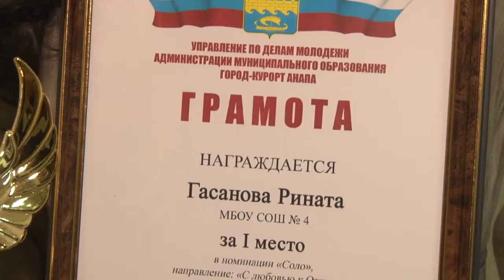Конкурс военно-патриотической песни в Анапе